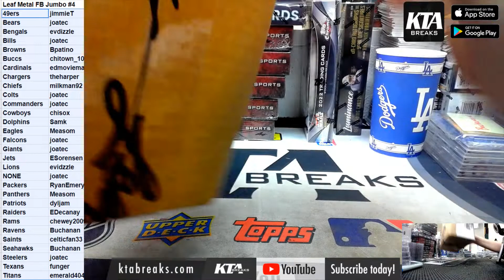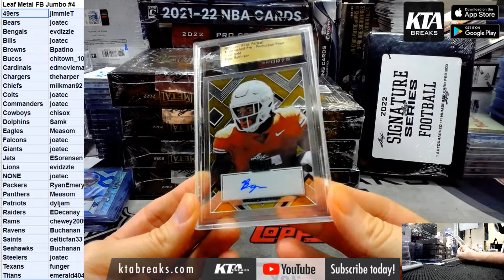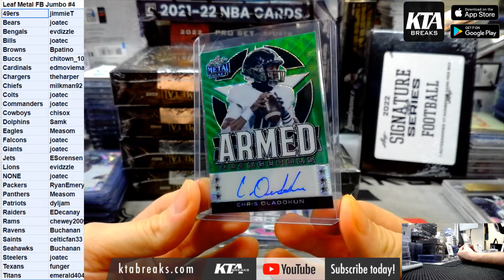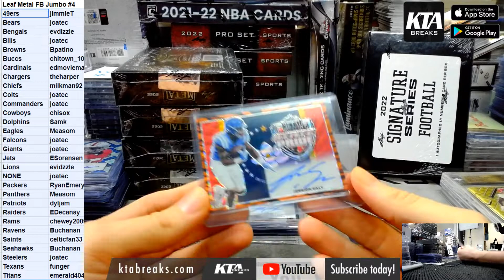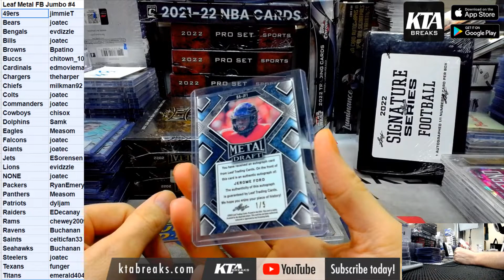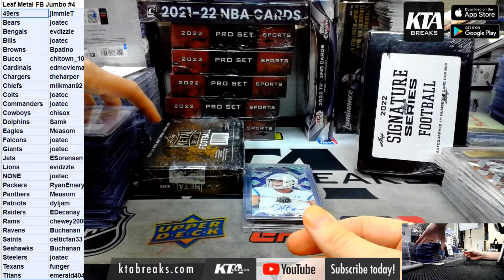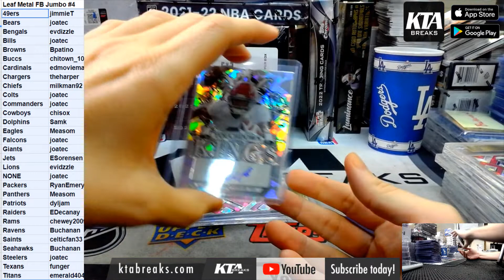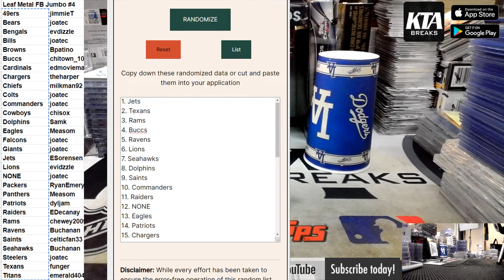KTA BREAKS - 2022 LEAF METAL DRAFT FOOTBALL 8 JUMBO BOX CASE BREAK - PICK YOUR TEAM #4